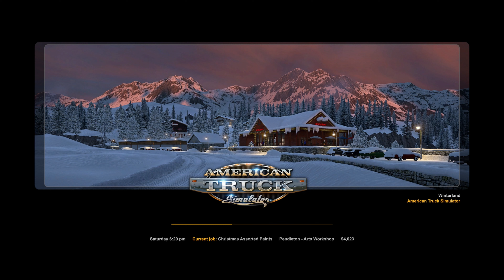American Truck Simulator | Winterland Delivery | Logitech G923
► Wheel : Logitech TRUEFORCE Racing wheel G923
► Pedal :  Logitech TRUEFORCE Racing pedals G923
► Shifter : Logitech Driving force shifter